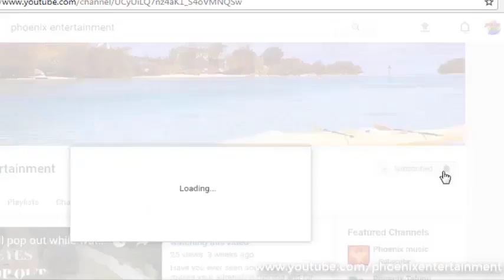சென்னையில் நடக்கும் 2018 புத்தாண்டு பார்ட்டிகள் - Phoenix Entertainment